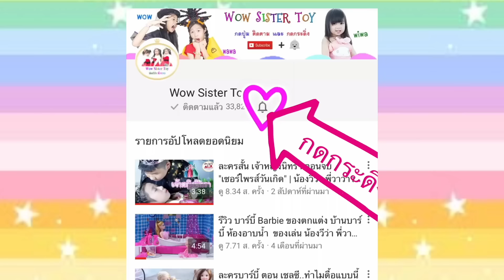รับโล่ปุ่มทอง ยูทูป 2019 น้องวีว่าโดนรุม!! เขิลหนักมาก น้องวีว่า พี่วาวาว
💖อย่าลืมกดติดตาม และกดกระดิ่งเพื่อไม่ให้พลาดชมคลิปใหม่ ทุกสัปดาห์นะคะ

ช่องน้องวีว่า Wiwa Playtime